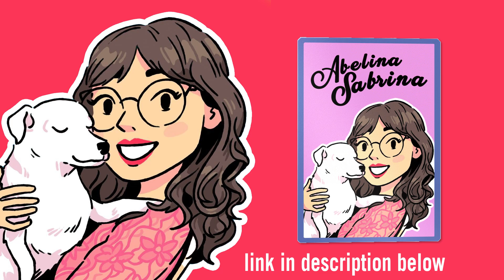THE BIGGEST LIE IN HISTORY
raptrading x abelinasabrina trading card out now 🌸 each card is holographic and shipped in a protective sleeve! $10 gets you this fresh card! Collect us all!